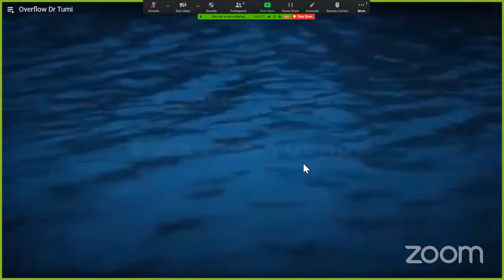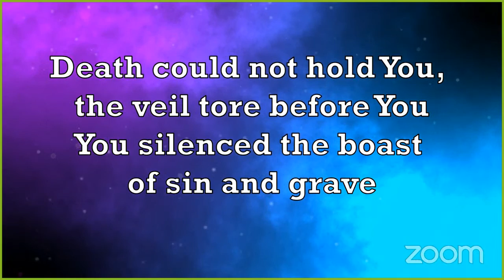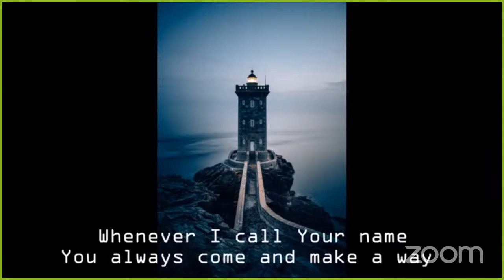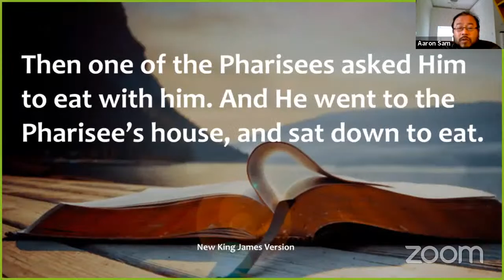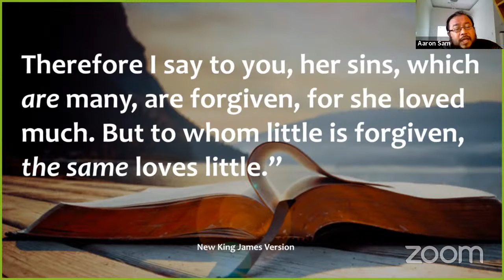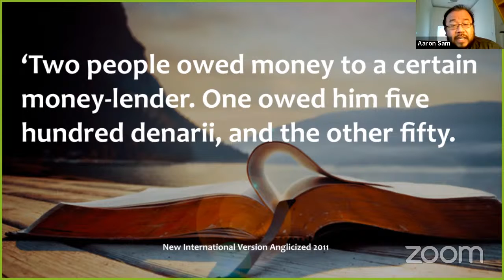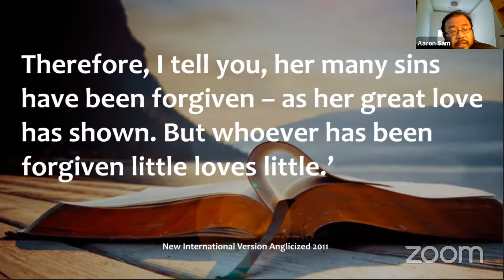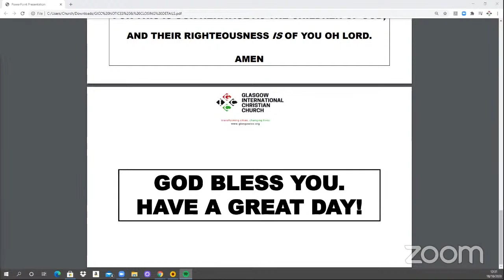Glasgow International Christian Church's Personal Meeting Room